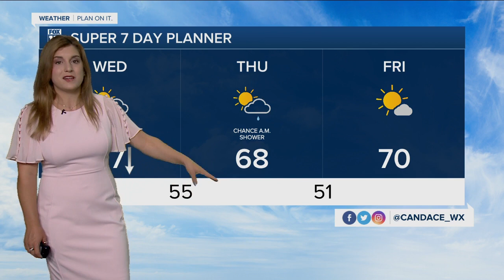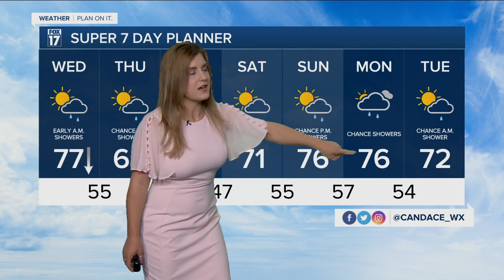Wednesday morning forecast 6.1.22